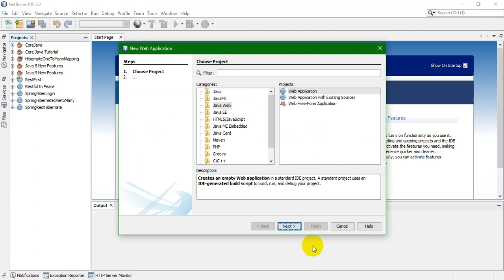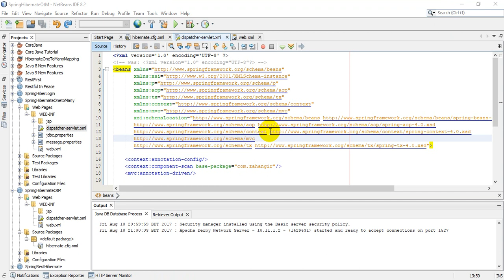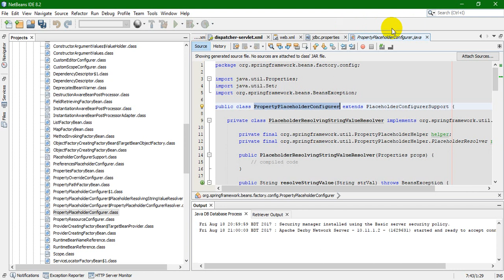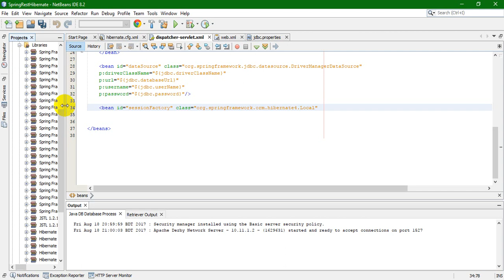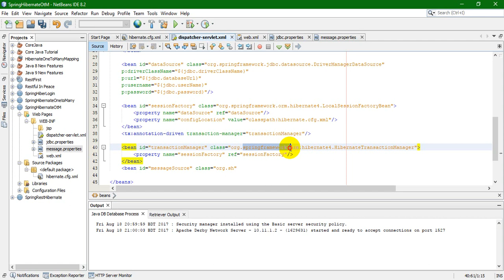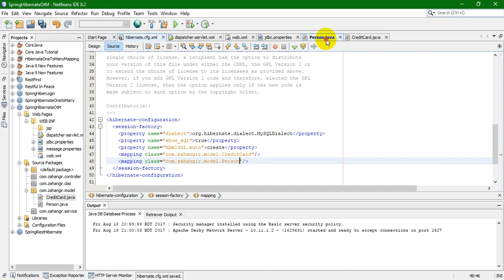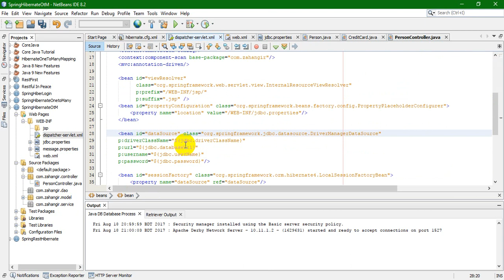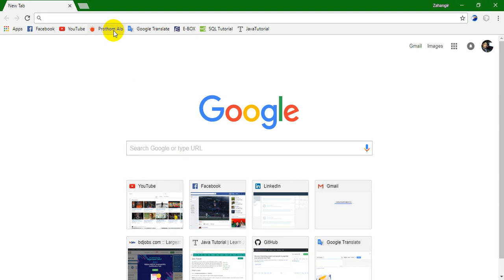1. spring mvc hibernate one to many mapping part-1 with live coding (Bangla Tutorial)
Spring MVC Hibernate one to many mapping using mysql database.